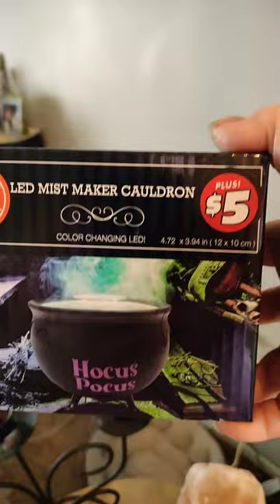I found A Misting Cauldron!!